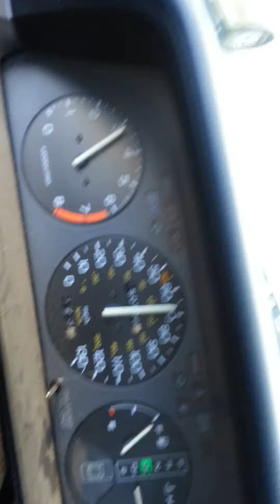Cop driving weird for no apparent reason.